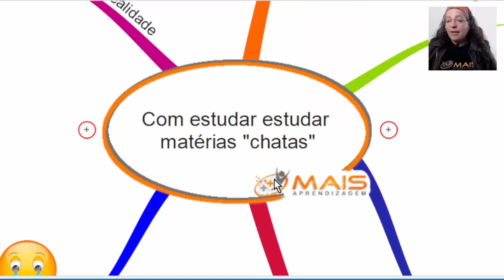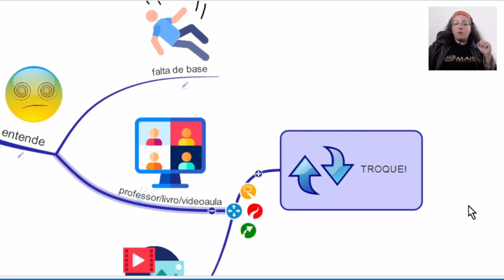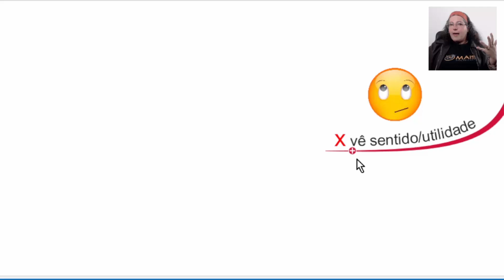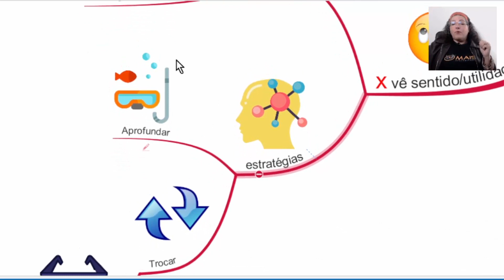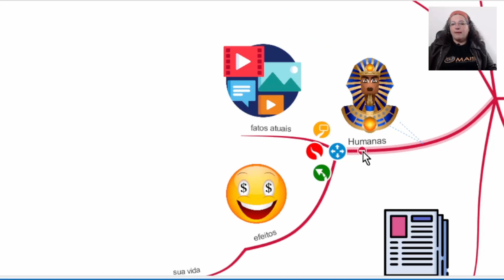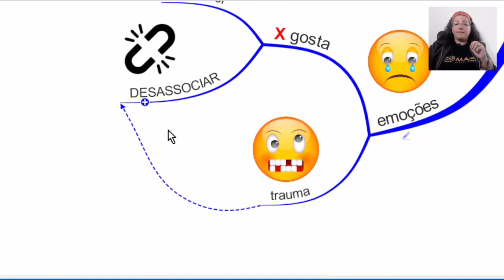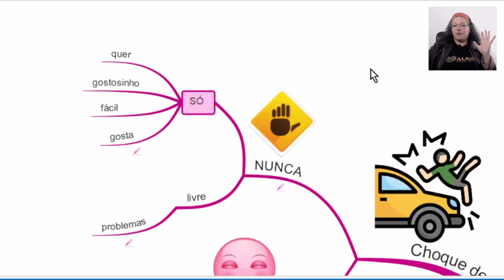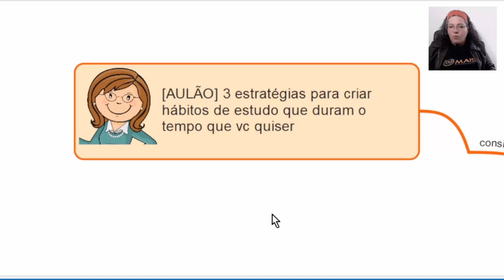Como estudar matérias que você odeia (e até passar a gostar um pouquinho delas)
Quando chega a hora de estudar aquela matéria que você odeia, o que vc faz? Foge p/ o Insta? Arranja alguma tarefa de casa "urgente"? Resolve que outra matéria é mais importante agora?

Esta última seria a alternativa menos pior... ainda assim, aquela matéria que vc detesta e varre p/ debaixo do tapete sempre volta com cara de monstro p/ aterrorizar vc. De repente a prova chega, ou a data de entrega do trabalho. Ou simplesmente chega aquele ponto que o que o professor fala em sala já não faz mas nenhum sentido, pq vc perdeu completamente o fio da meada...

O caso é que quando alguém "elege" uma ou algumas matérias que detesta, geralmente há alguma outra coisa por trás desse "desgosto"... E o saber que está por trás do seu desgosto por aquela matéria ou área de conhecimento é o primeiro passo p/ resolver o problema.

Vamos ver como descobrir os motivos de você odiar uma matéria e depois descobrir estratégias p/ melhorar a situação em cada um dos casos:

PONTOS PRINCIPAIS:
00:09 Porque "Odiar" uma matéria é meio bizarro...
03:17 Três motivos p/ vc odiar uma matéria
06:53 O que fazer quando vc detesta a matéria porque não entende nada?
07:27 Matérias que você odeia por falta de base
08:23 E quando o professor e/ou o material faz você odiar a matéria?
13:56 Vc detesta essa matéria ou vc acha que ela não tem significado?
28:17 Vc odeia a matéria ou aquele professor horrível
35:33 ATENÇÃO: caia na real sobre os estudos e a vida!
39:00 A dica mais importante p/ vc estudar as matérias que vc detesta.

Vc também pode entrar p/ o nosso canal do TELEGRAM, onde reunimos todas as novidades: